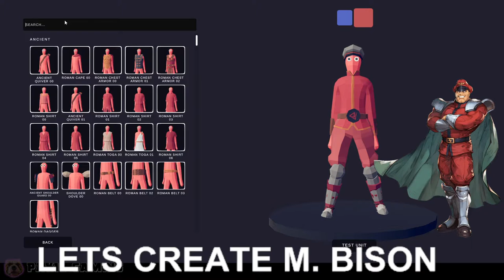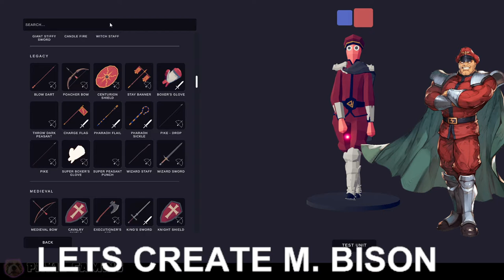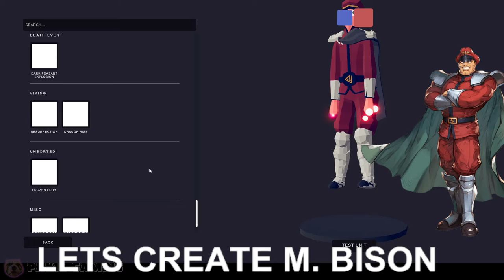TABS Lets Create M Bison Of Street Fighter 2021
A little bit about M. Bison's Power :
By driving all the positivity from his soul, Bison weaponized it, letting him manipulate it as a form of energy. With Psycho Power, Bison can enhance his strikes, fire off projectiles, teleport, levitate, telekinetically control objects, brainwash others, or live on as a soul to possess people after he dies.

MODS I use:
Lengthgrad
Stalingrad5